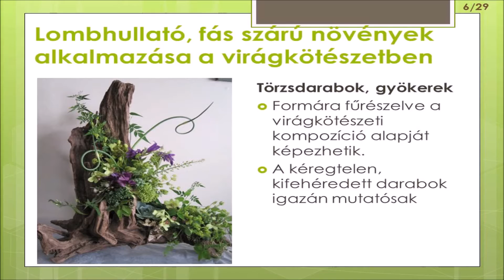Lombullató fás szárú növények alkalmazása a virágkötészetben